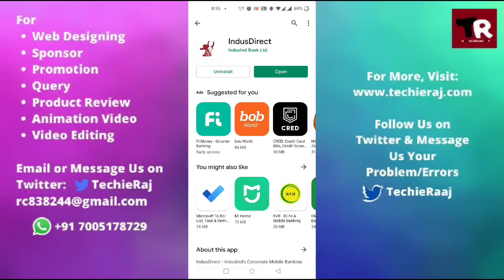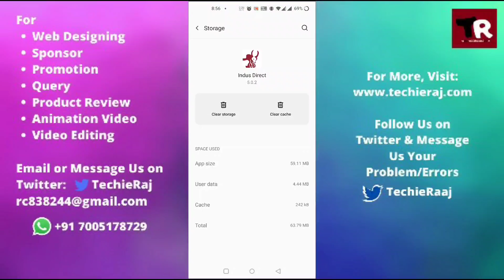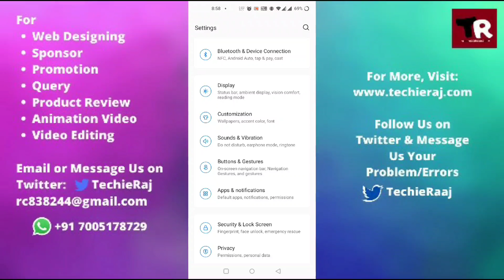Fix Indus Direct App Not Responding and Black Screen Problem Solved